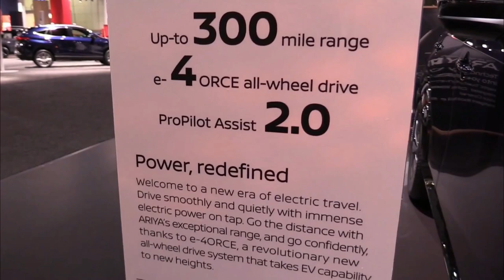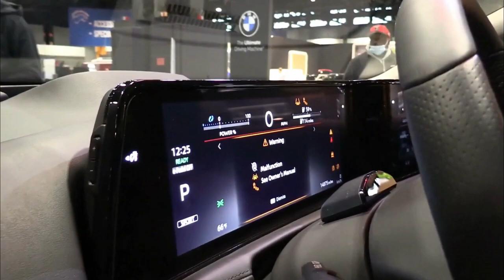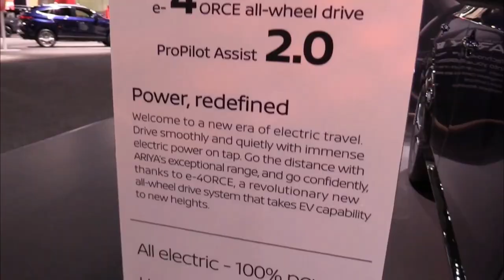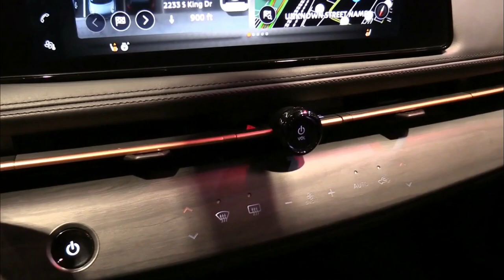NEW 2023 NISSAN ARIYA ELECTRIC VEHICLE | DETAILED WALKARAOUND | INTERIOR | EXTERIOR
DETAILS ABOUT THE CAR:
It's been more than a year since Nissan first took the covers off the Ariya, a small, battery-electric crossover. Well, Nissan on Tuesday finally confirmed that the Ariya will land in showrooms next fall as a 2023 model. Yes, there's another year of waiting. Nissan also announced that the reservation process is now open, but interested buyers should prepare for some sticker shock. Nissan originally planned to offer the Ariya with a starting price of around $40,000, but the base grade actually starts at $47,125, including a $1,175 destination charge